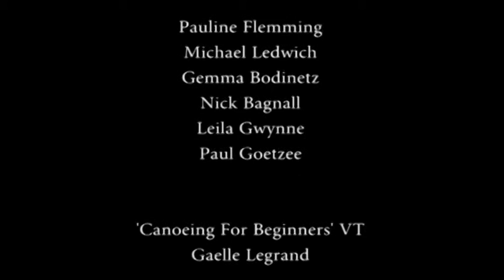Arts Alive: Theatre - Episode 9 | Bay TV Liverpool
Behind the scenes of the Royal Court Theatre's 'Canoeing for Beginnners', and, a recap of what's on this Spring at the Everyman, Playhouse, and, Black-E theatres.